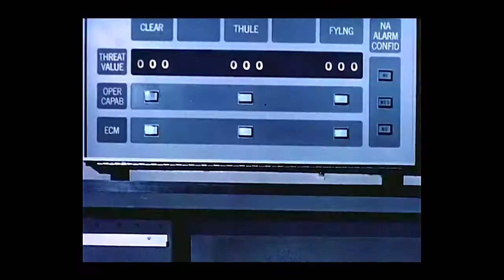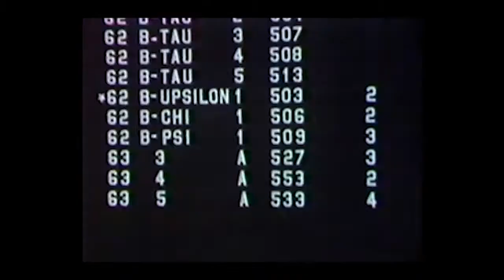Introduction: Nuclear Weapons and International Stability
Many believe that nuclear weapons creates stability between nations, because deterrence will prevent them from attacking each other. Professor Sagan describes three major problems with this argument, that greatly decrease nuclear stability: the possibility of accidental nuclear war; the temptation of a preventive war; and the tendency of leaders to make threats that leave something to chance, thereby creating a commitment trap.